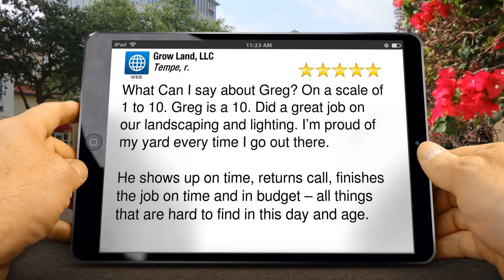Grow Land, LLC Scottsdale Great Five Star Review by Tempe, r.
New Review

What Can I say about Greg? On a scale of 1 to 10. Greg is a 10. Did a great job on our landscaping and lighting. I’m proud of my yard every time I go out there.

He shows up on time, returns call, finishes the job on time and in budget – all things that are hard to find in this day and age.

Grow Land, LLC
7031 E Latham St
Scottsdale AZ
85257